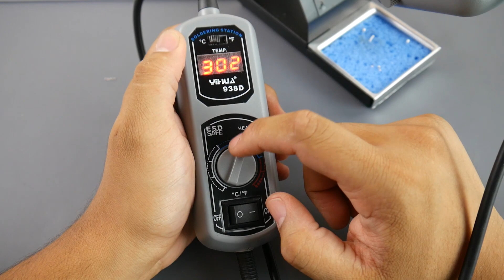Must Have SMD Soldering Hot Tweezers!! // YIHUA 938D Portable Hot Tweezers Review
YIHUA 938D Portable Hot Tweezers

Must Check Out Components

Dalrc Engine

Dalrc F722 Must Have FC

Dalrc Rocket 50A

Dalrc Rocket 45A

25km Range on these awesome VTX's

ID:  dj2938hd298hflahsknckdfhsidufh9398